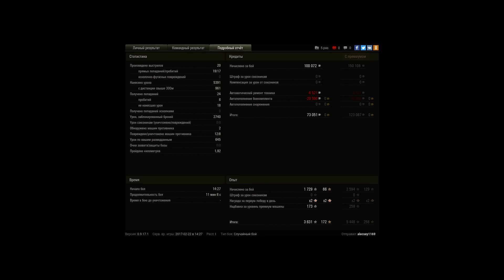1й бой на танке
Игрок: alecsey1169
1й бой на танке